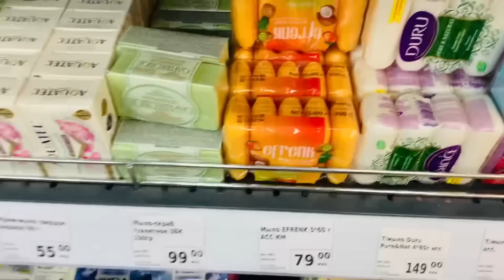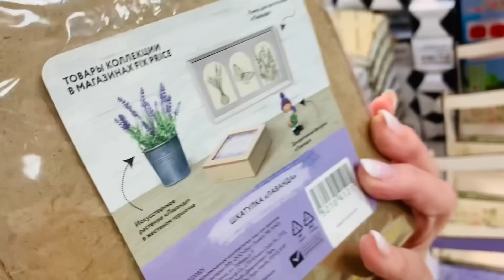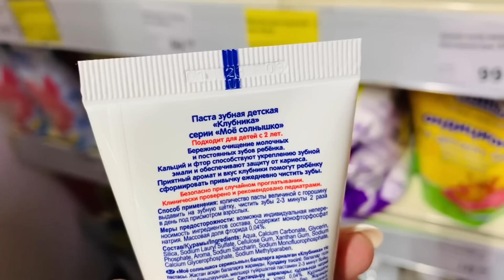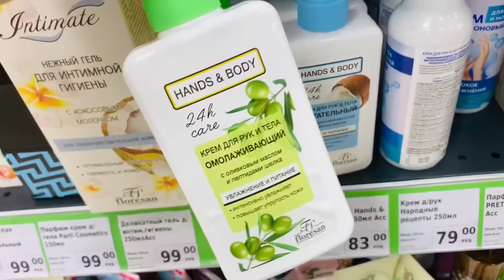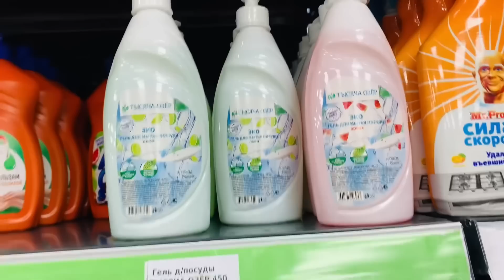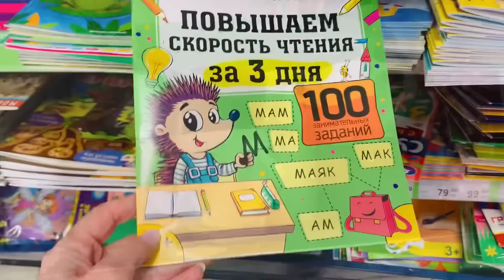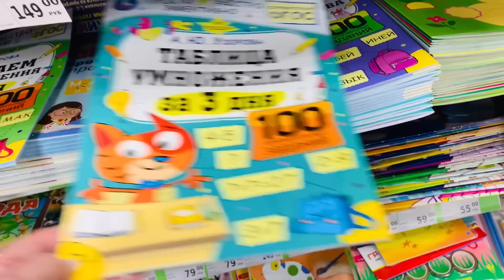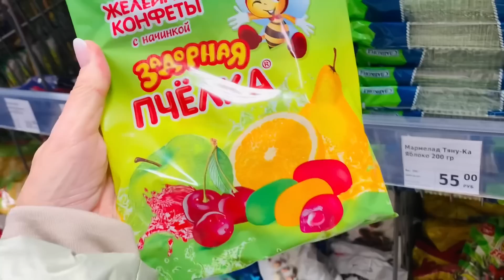Фикс Прайс Новинки и полезные товары 🌸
Фикс прайс полезные и не очень товары. Санкт-Петербург Коллонтай 24